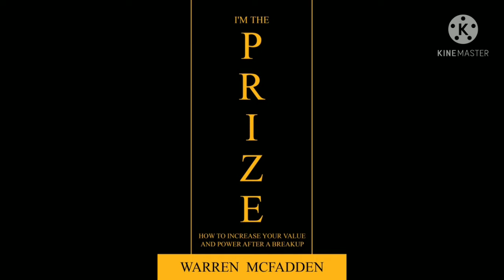Does Making Your Ex Jealous On Social Media Works(OV)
Check this out: Im The Prize: How to increase your value and Power after...